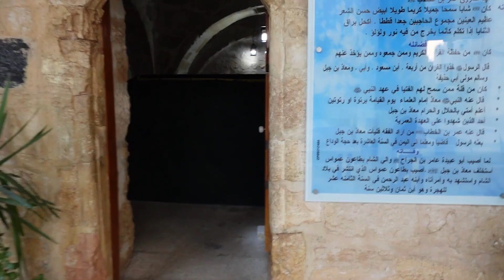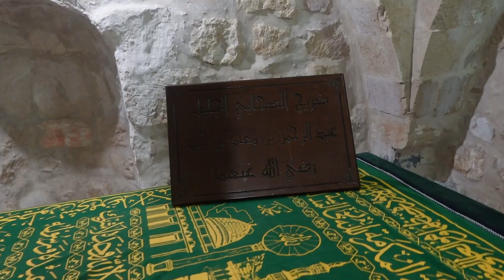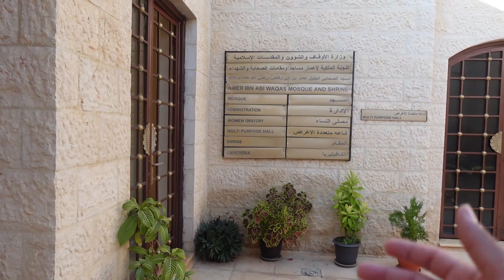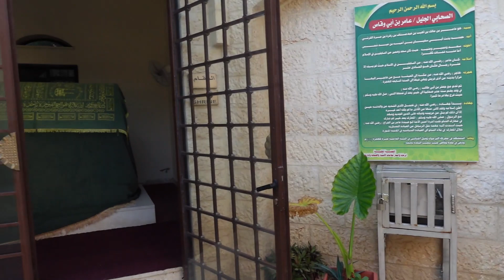Middle East Tour : Episode 2 | Visiting the Maqam's of Sahabas (R.A) - Um Qais (Northern Jordan) JO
In my last trip to Jordan, I visited the Mubarak grave sites of few of the Sahabas (Companions) of the Holy Prophet Muhmmad SAW. In this video I will share my clips of the two sites where I went to pay my respect.

Muʿādh ibn Jabal R.A (Arabic: مُعاذ بن جبل; 605 – 639) was a sahabi (companion) of the Islamic prophet Muhammad.[3][4] Muadh was an Ansar of Banu Khazraj and compiled the Quran with five companions while Muhammad was still alive.[3] He was known as the one with a lot of knowledge.[5] He was called by Muhammad "the one who will lead the scholars into Paradise."

Amir Bin ibn Abi Waqas R.A was the brother of Sa'd bin Abi Waqqas R.A, who was one of the ten Companions who were given the glad tiding of Paradise. He became a Muslim in the first years of Islam through his brother Sa'd.